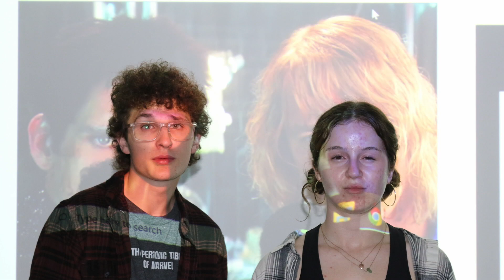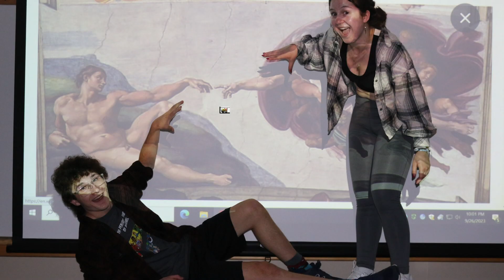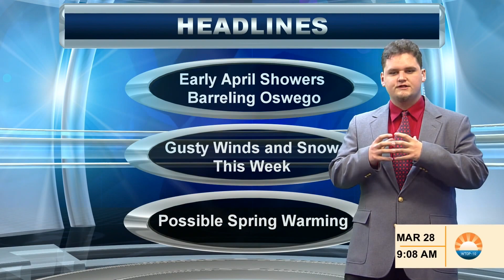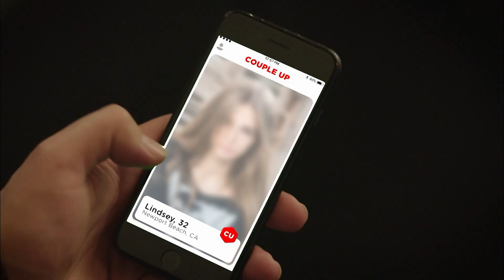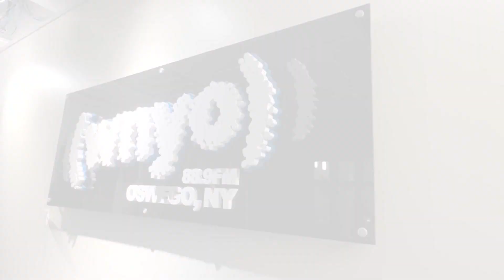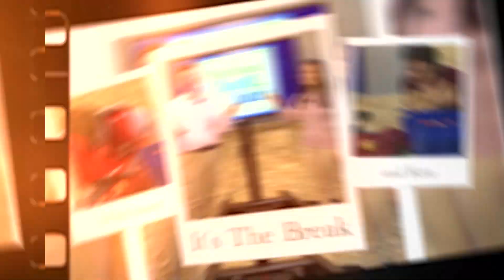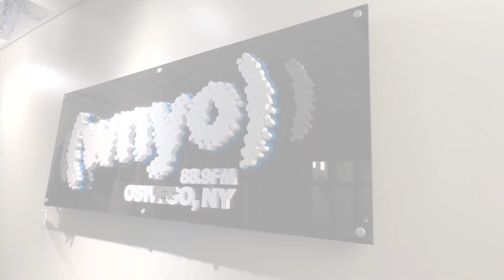Amateurs S01 Ep01 - October 1, 2023